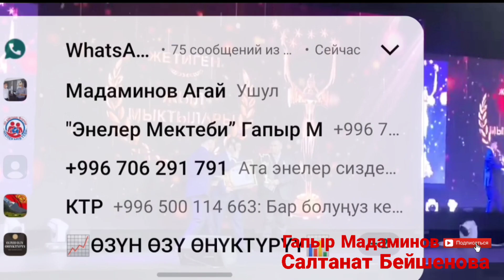"ЖЕТИГЕН" журналы ЖЫЛ МЫКТЫЛАРЫ. Г.МАДАМИНОВ